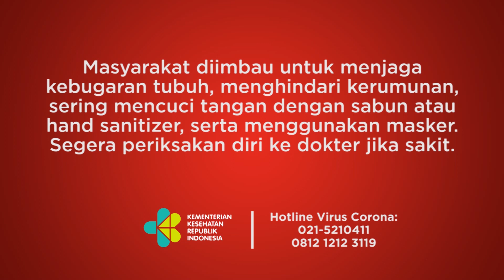Menteri Agama Yaqut Usul Biaya Haji 2022 Sebesar Rp 45 Juta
TEMPO.CO - Kementerian Agama mengusulkan biaya perjalanan ibadah haji (BPIH) reguler 1443 Hijriah atau haji 2022 sebesar Rp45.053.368 per orang. Usulan biaya haji itu disampaikan Menteri Agama Yaqut Cholil Qoumas saat rapat kerja bersama Komisi VIII DPR, Rabu, 16 Februari 2022. Ia mengatakan rincian komponen yang dibebankan kepada jemaah haji dalam usulan BPIH ialah biaya penerbangan, biaya hidup, sebagian biaya di Mekkah dan Madinah, biaya visa, dan biaya PCR di Arab Saudi.
Foto: Reuters, TEMPO/M Taufan Rengganis